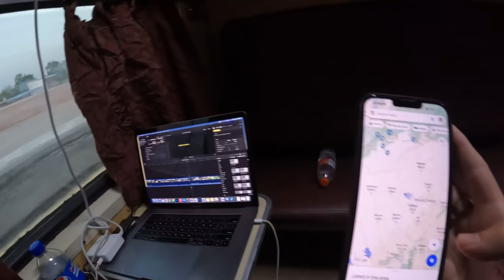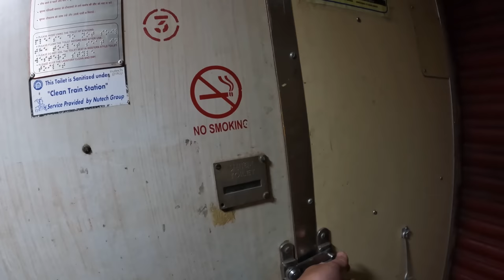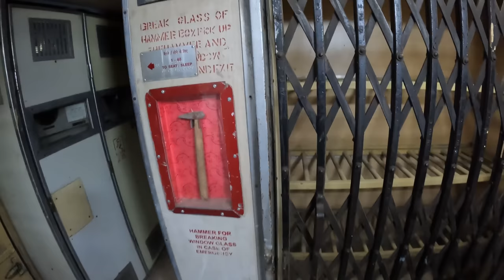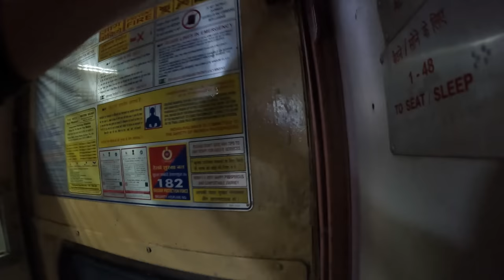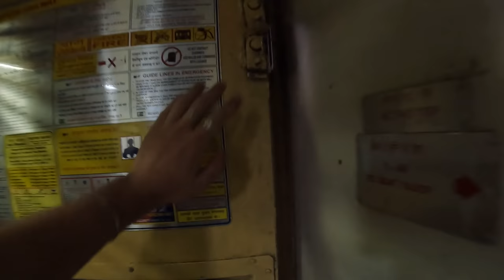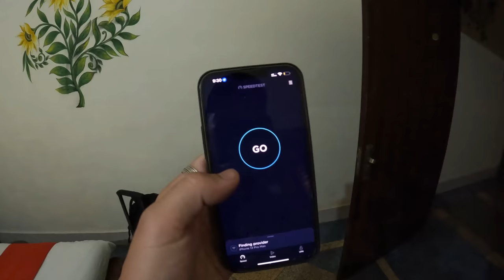$12 TRAIN TO JODHPUR (2nd class cabin) 🇮🇳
We took a 5 hour train from Jaisalmer to Jodhpur in the 2nd class cabin. We share with you what this train ride is like from when we arrive to the train station, and throughout the journey as well as our arrival into Jodhpur. After arriving in Jodhpur, we give you a quick tour of what our low-cost place looks like that we stayed the night in.

This is 1 video of the 50+ videos from my India vlog series 🇮🇳 find the playlist of all India videos